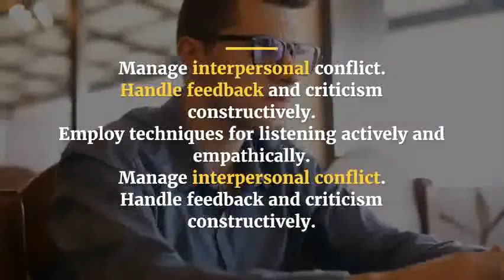Interpersonal and Communication Skills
Management and Leadership Training Courses